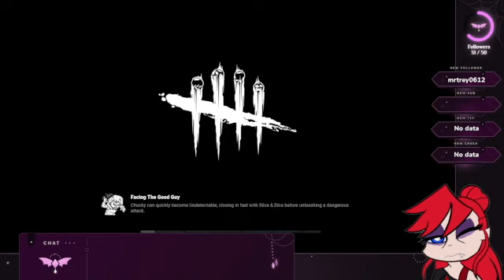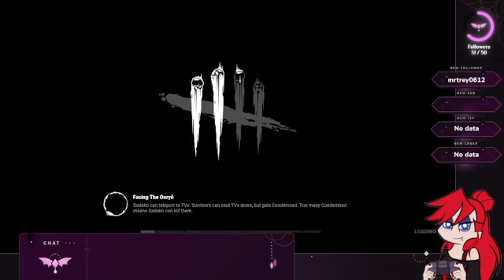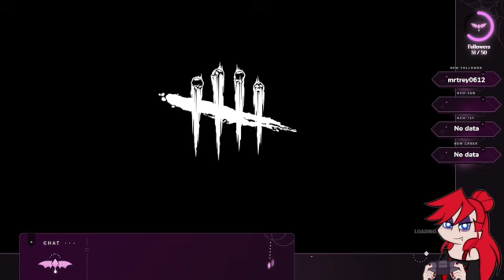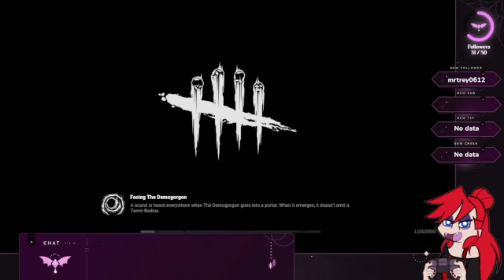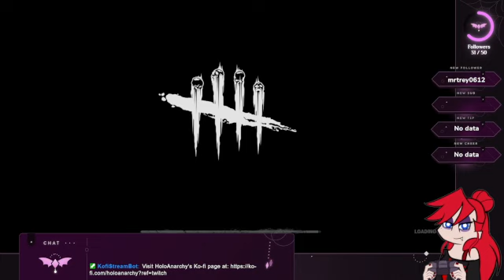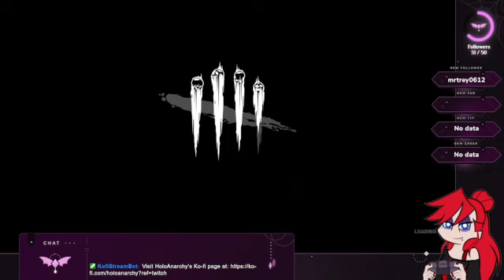Drunk by Daylight in the Solo Queue